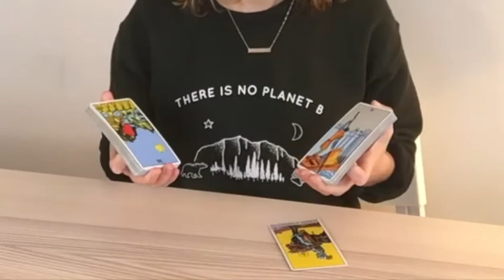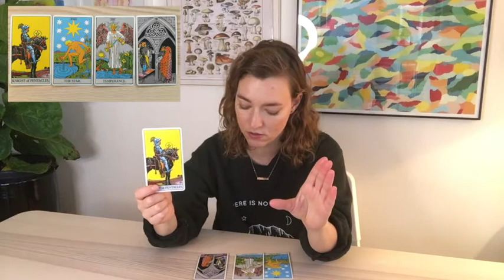Aries, the impossible IS possible—December 2020 Tarot Reading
Welcome to Starchaeology Tarot!

In this Aries 2020 tarot reading, we dig into what December looks like for you, Aries. I'm honored to be on this dig alongside you, Aries—and I'm dedicated to helping position you for the highest level of fulfillment, alignment, and success this month. Hope you enjoy this December 2020 tarot reading! Take whatever resonates with you and leave the rest. And remember: we're all far more unique than just our sun sign. For more insight on you, feel free to watch the December tarot reading for your rising, moon, Venus, (etc.) sign as well!

Desi